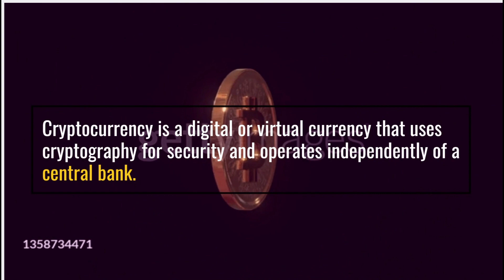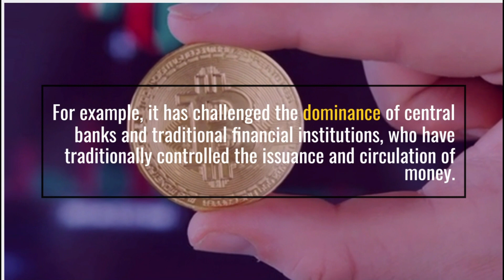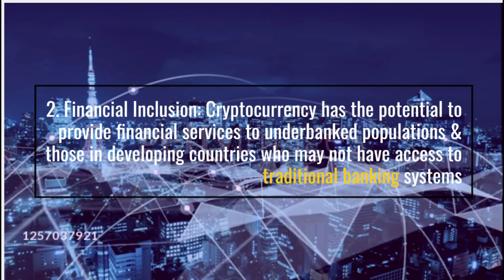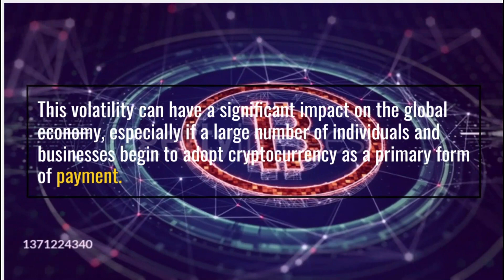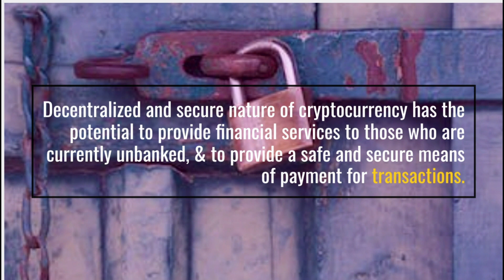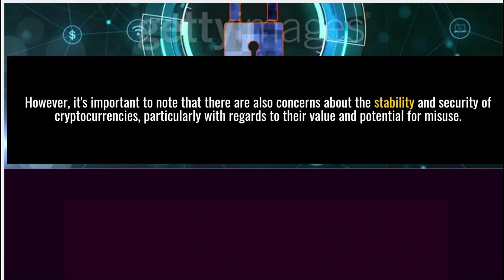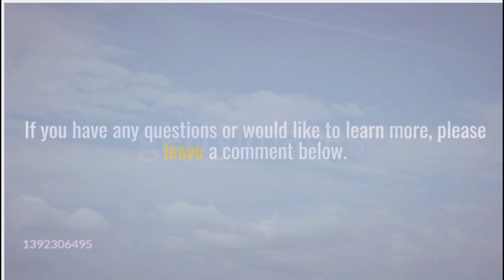"Impact of Cryptocurrency on global economy"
Cryptocurrency is a digital or virtual currency that uses cryptography for security and operates independently of a central bank. The impact of cryptocurrency on the global economy is a highly debated topic, with some considering it to be a revolutionary technology that could disrupt traditional financial systems, while others view it as a speculative bubble with limited real-world application.

Ivan on Tech  @IvanOnTech   @DataDash   @TheMoon   @Cryptobaba1   @CryptoBanterGroup    @CryptocurrencyMarket   @CoinBureau   @CryptoCake   @Boxmining   @Suppoman2011   @xheogaming